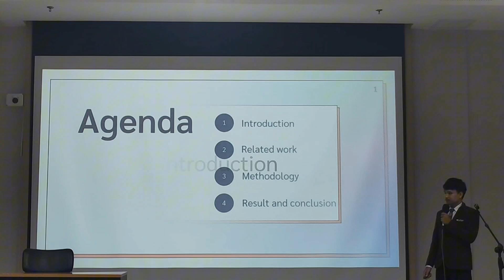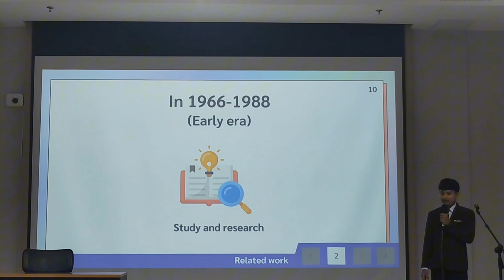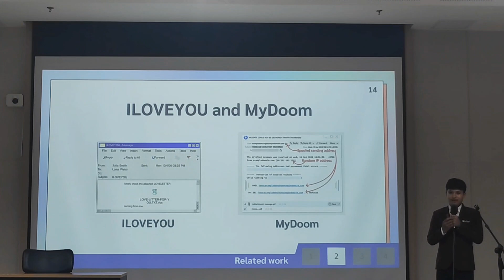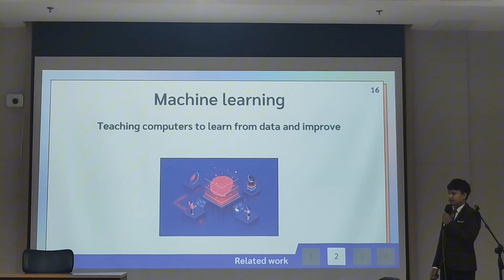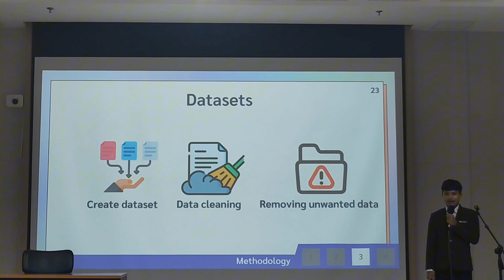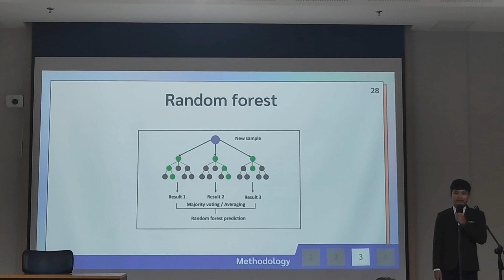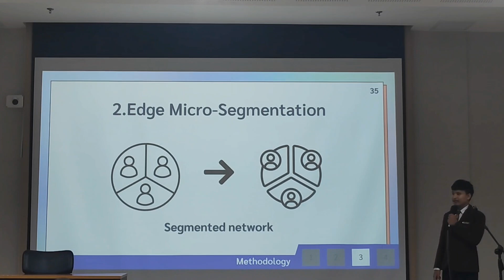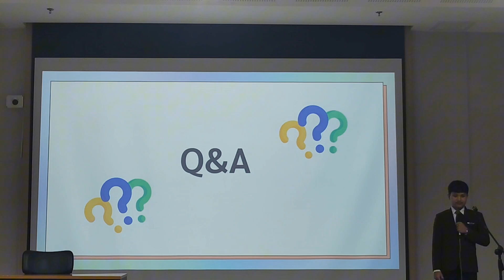Week#3--Design of a Secure Machine Learning Based Malware Detection and Analysis Scheme